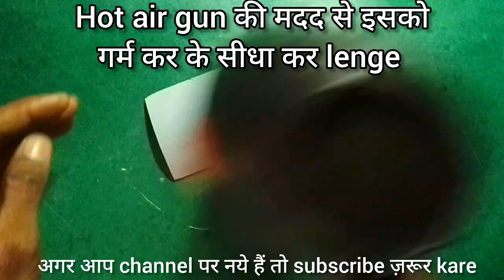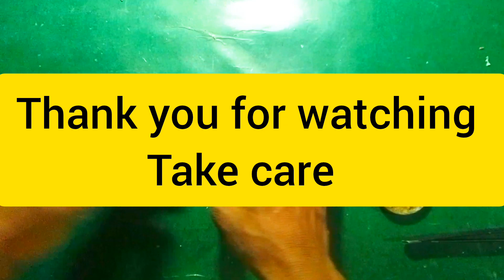emergency light कैसे बनाये || how to make rechargeable emergency light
Hello dosto aaj is video mein emergency light banaye hain jo ki sbse alag hai
video ko full watch zarur kare